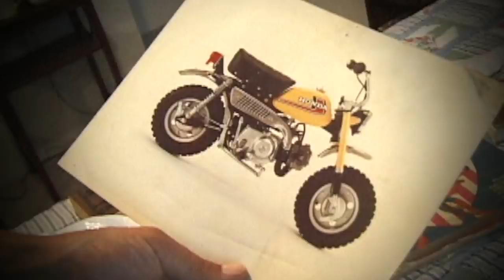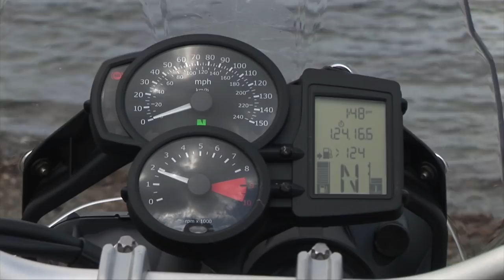Motorcycle Filmmaker - 23 Years with BMW GS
I've had three BMW GS motorcycles in 23 years. This is my story.

PURCHASE ITEMS FROM MY GEAR STORE: